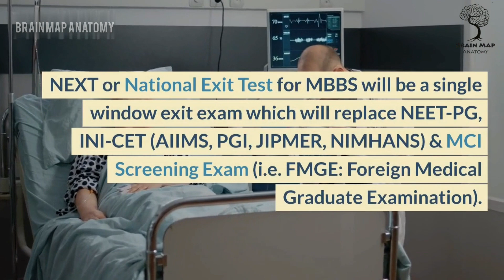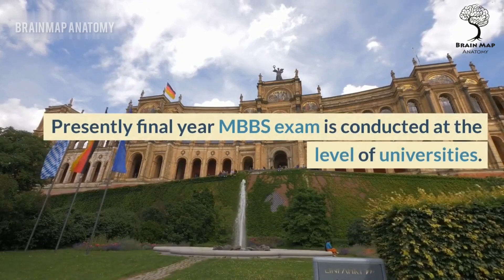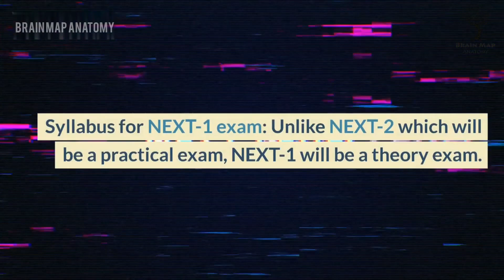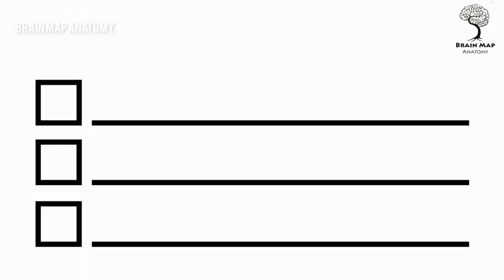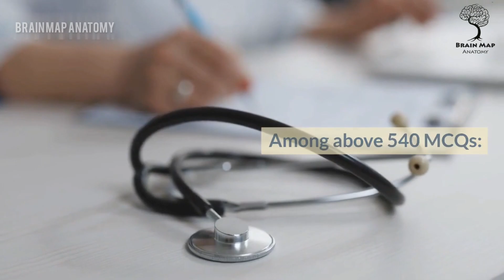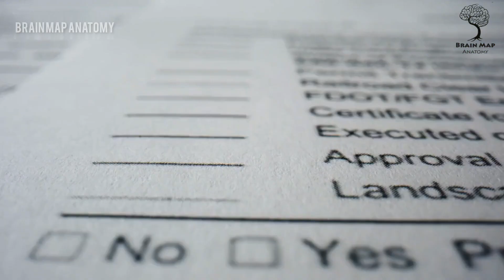NExT | National Exit Exam | India | December 2023 | National Medical Council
NEXT: National Exit Test

NEXT or National Exit Test for MBBS will be a single window exit exam which will replace NEET-PG, INI-CET (AIIMS, PGI, JIPMER, NIMHANS) & MCI Screening Exam (i.e. FMGE: Foreign Medical Graduate Examination).